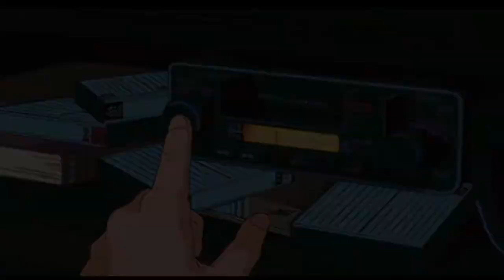Night Cruising - Momoko Kikuchi (short anime aesthetic edit)